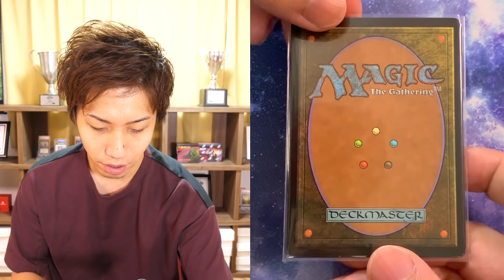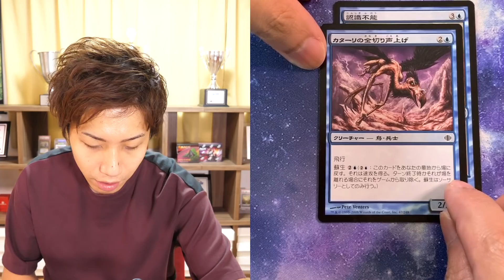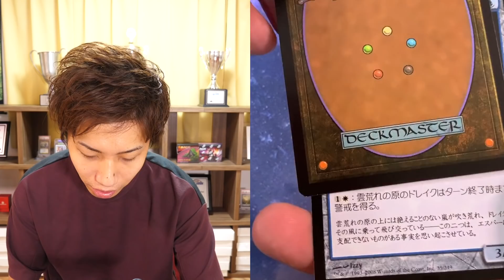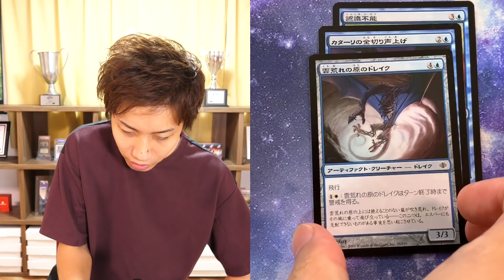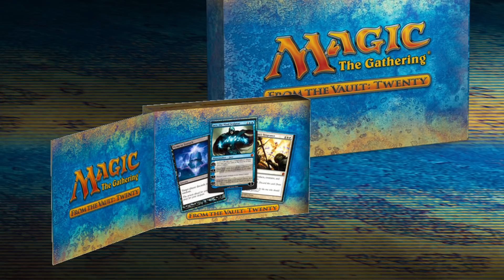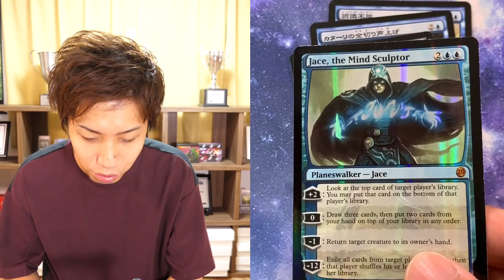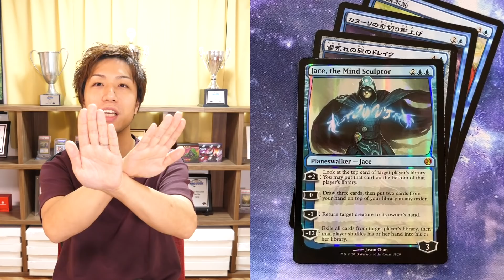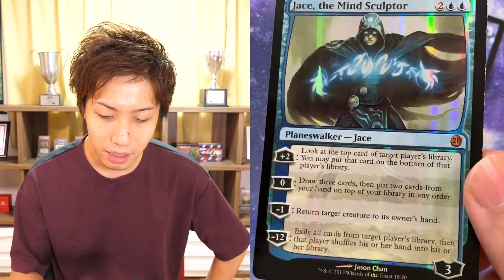【MTG】オリパ剥き語り Vol.58【開封】 Open Original pack and talk(58)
毎日夕方に動画アップ中！連続投稿300日越え！